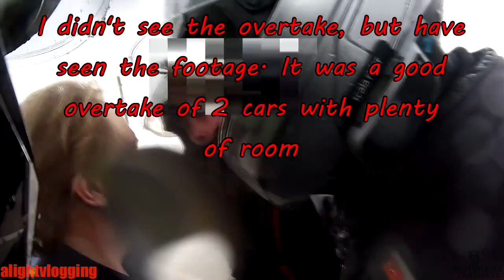UK CRAZY & ANGRY PEOPLE vs BIKERS 2019 | UK ROAD RAGE SWEARING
UK CRAZY & ANGRY PEOPLE vs BIKERS 2019 | UK ROAD RAGE | CLOSE CALLS | BAD DRIVERS | MOTORCYCLE COMPILATION

Join our mailing list for exclusive discounts, latest updates & regular giveaways!

*Massive thanks to all theses YouTubers for letting me use their great content! Check out the full videos and give them a sub!*

[00:00] ➡ Beans On Toast
[00:14] ➡ Beans On Toast
[00:27] ➡ Beans On Toast
[01:23] ➡ z1000 angrychimp
[01:31] ➡ alightvlogging
[02:07] ➡ Mr Toasty
[02:59] ➡ Hristo Kirev
[03:08] ➡ alightvlogging
[04:52] ➡ Spanner 84
[04:57] ➡ z1000 angrychimp
[05:03] ➡ Hristo Kirev
[05:07] ➡ ANONYMOUS
[05:21] ➡ z1000 angrychimp
[05:30] ➡ ANONYMOUS
[06:13] ➡ MR SHORT RIDER
[06:17] ➡ MR SHORT RIDER
[06:27] ➡ MR SHORT RIDER
[06:36] ➡ z1000 angrychimp
[06:53] ➡ ANONYMOUS
[07:23] ➡ X-Ray BiKes
[07:36] ➡ Hristo Kirev
[07:42] ➡ Hristo Kirev
[07:55] ➡ Hristo Kirev
[08:23] ➡ ItsAZedsLife
[08:28] ➡ ItsAZedsLife
[08:34] ➡ S J
[09:05] ➡ Sean Gunathilaka
[09:19] ➡ akpgaming clark
[09:24] ➡ akpgaming clark
[09:28] ➡ akpgaming clark
[09:44] ➡ alightvlogging

*** WE DO NOT CONDONE ANY ACTIONS TAKEN IN THESES VIDEOS***
*** PLEASE USE THE FOLLOWING VIDEO AS AN EDUCATIONAL TOOL***